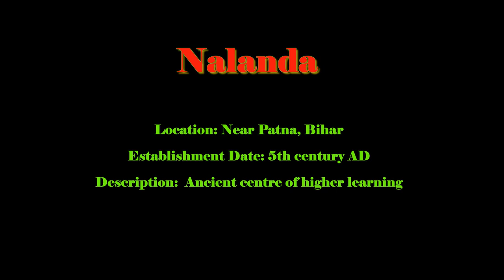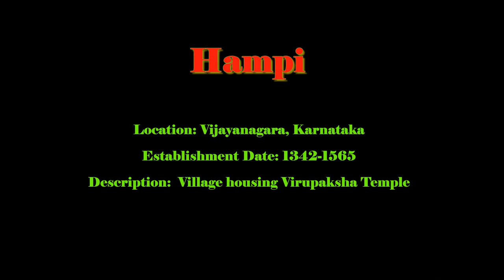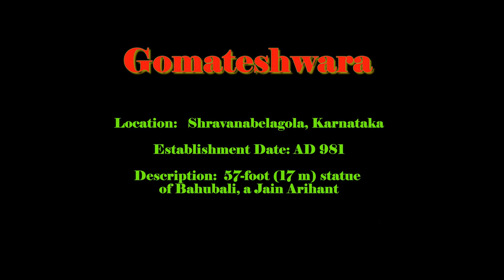Top 7 Wonders of India as per Times of India's list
The Times of India newspaper carried out a SMS poll, from 21 July to 31 July 2007, to vote for the seven greatest wonders of India, out of a list of 20 identified ancient or medieval sites for the purpose.